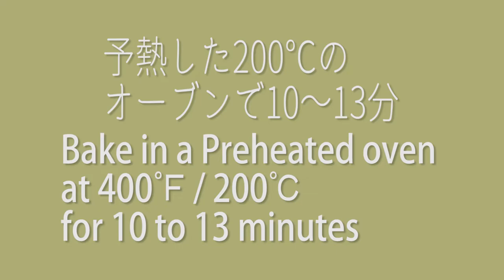Matcha (Green Tea) Clover Bread for St Patrick's Day | No Fermentation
Turn captions on for French and Spanish subtitles.

Ingredients:
1 ¼ Cups (215 g) All Purpose Flour
3 Tablespoons (35 g) Sugar
1 Tablespoon (6 g) Matcha Powder
2 Teaspoons (8 g) Baking Powder
1 Egg
3 Oz (90 ml) Milk

1 Tablespoon (12 g) Sugar
2 Teaspoons (4 g) Matcha Powder
2 Tablespoons (25 g) Melted butter